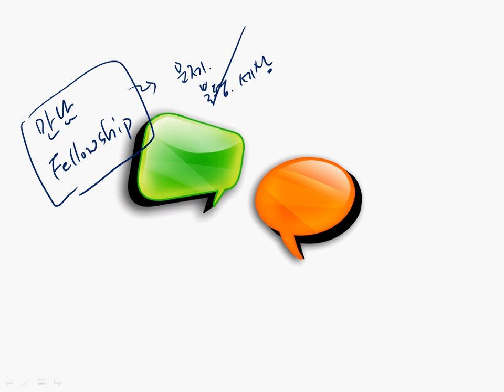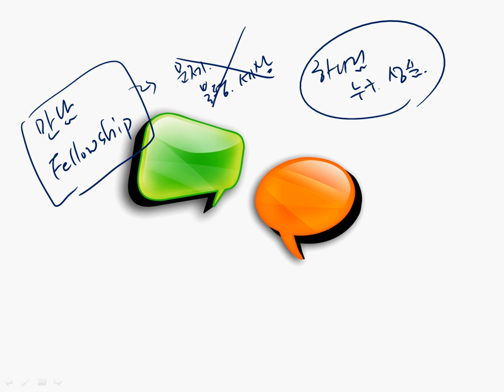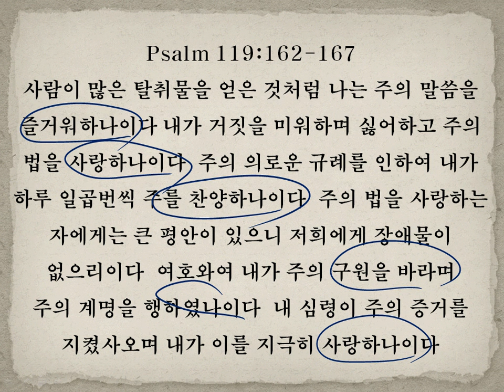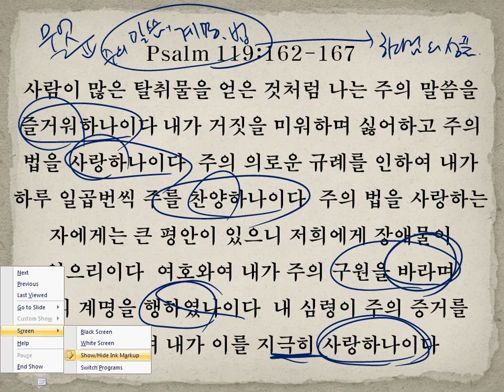지극히 사랑하며